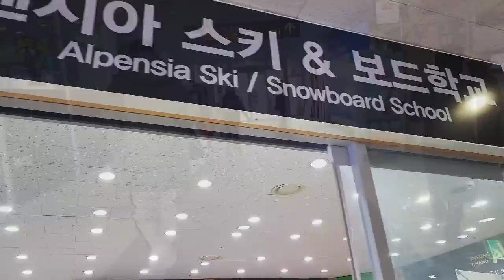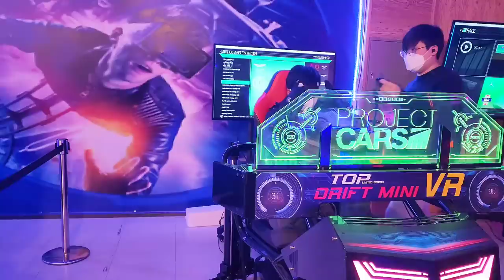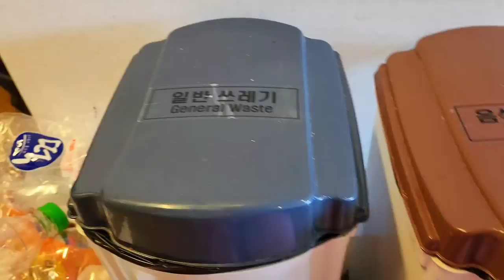Vlog Sehari Setelah Camping di Gangwon-Do | Alpensia Ski Resort | South Korea